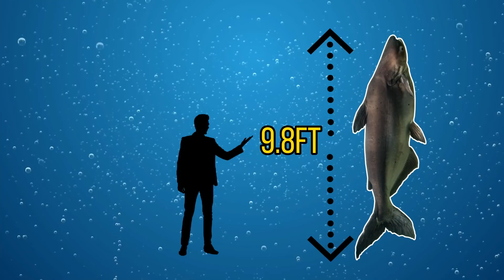5 of The Largest Freshwater Fish In The World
In this video i will be going through 5 of the largest freshwater fish in the world. There are many giant freshwater fish in the worlds rivers and lakes but what fish is the biggest freshwater fish in the world? This is actually a very hard question to answer as monster fish come in many different shapes and sizes and two fish from the same species can vary in size drastically from one another.

So in this video i will be going through 5 river monsters that are thought to be the largest freshwater fish in the world. I will not be including sturgeon species as even though they spend a lot of time in freshwater, they can also be found in the worlds oceans.

The first giant fish on the list is the Mekong giant catfish. This giant catfish is  mostly a vegetarian and spends most of its time feeding on the aquatic plants in the Mekong river but unfortunately due down to over fishing and habitat destruction it is now critically endangered.

For our second monster fish we will be heading over to Europe as we have the wels catfish. This giant predatory catfish is probably the sciarest river monster on this list. The wels catfish has a giant mouth and has been known to eat water foul and pigeons as well as anything else it can fit in its mouth.

For our next large fish we will move down to south America as we have the arapaima. The arapaima is a giant air breathing predatory fish and is very well suited to the slow moving waters of south America. Unfortunately overfishing also effects the arapaimas numbers and they are now protected in the wild.

For the next monster fish we will move up to north America as we have the alligator gar. The alligator gar is a prehistoric predatory fish and even though its jaws and teeth make it look like a very dangerous fish, it poses little threat to humans. The alligator gar in so large in fact that its only other enemy apart from humans are actual alligators.

For our final river monster we will be heading back over to south east Asia as we have the giant freshwater stingray. This stingray is thought by many to be the largest freshwater fish in the world. It is a very peaceful giant fish but does have a barb that its can use in self defence and this barb can even pierce bone.

What do you think the biggest freshwater fish in the world is?
Let mw know down in the comments below?